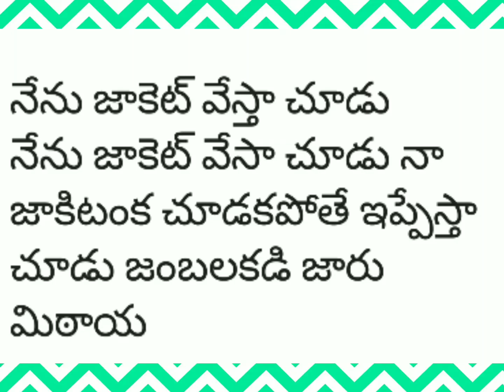😱ఇదెక్కడి జంపలకడి జారు మిఠాయిరా నాయనా 🙏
జంపలకడి జారు మిఠాయ 😱